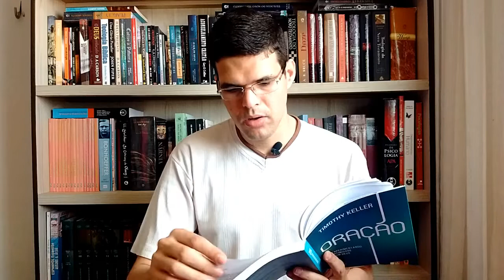Comprendendo a oração com Timothy Keller - Por Otniel Cabral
Neste vídeo apresento o livro Oração - Experimentando intimidade com Deus, de Timothy Keller, publicado pela Editora Vida Nova.

Neste livro o Timothy Keller nos auxilia a compreender a necessidade e a grandiosidade da oração. Ele ainda procura definir o que é oração, chegando a conclusão que oração é conversar e encontrar Deus, o que você esta esperando para desfruta de uma comunhão mas íntima com Deus, mergulhe na leitura deste livro!!!